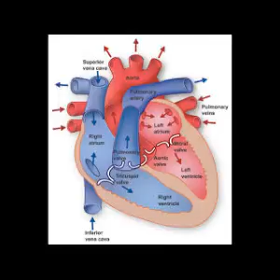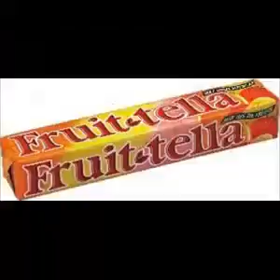James Brain - Bring It Up (lot of sweets clip)